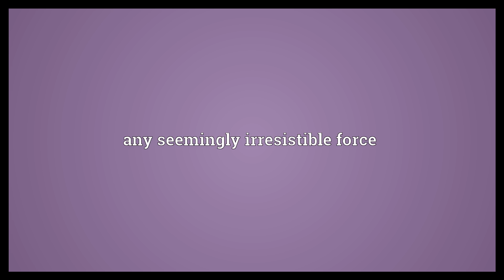Steamroller Meaning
Video shows what steamroller means. a steam-powered heavy road roller. Any heavy road roller. any seemingly irresistible force.  Steamroller Meaning. How to pronounce, definition audio dictionary. How to say steamroller. Powered by MaryTTS, Wiktionary